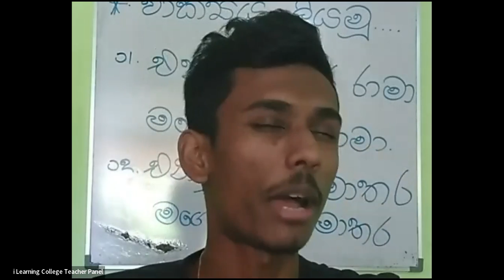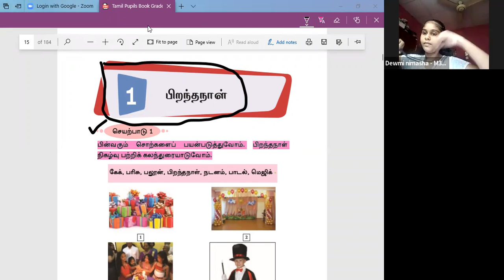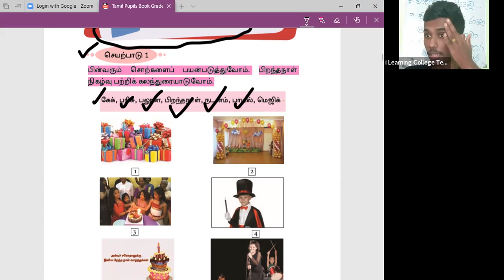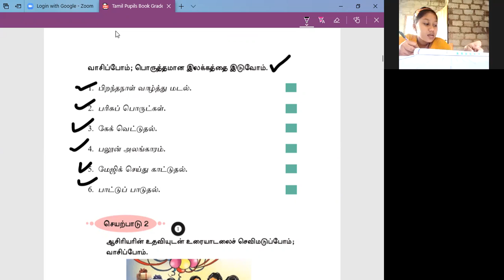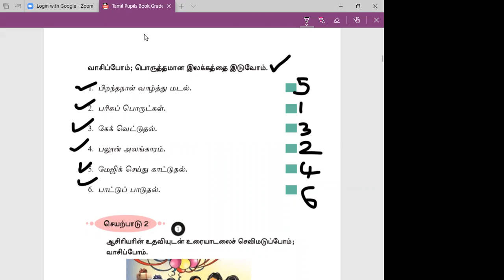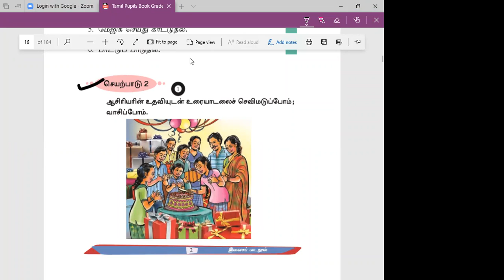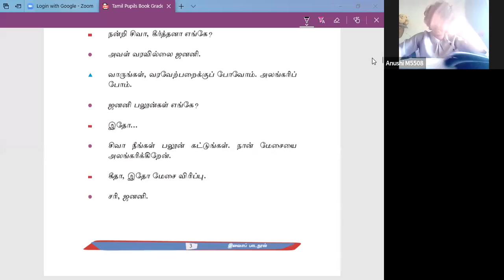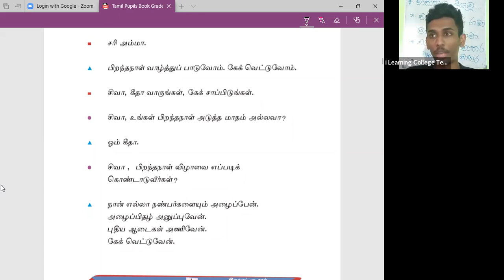8 ශ්‍රේණිය දෙමළ පන්තිය බ්‍රහස්පතින්දා Apr 7, 2022